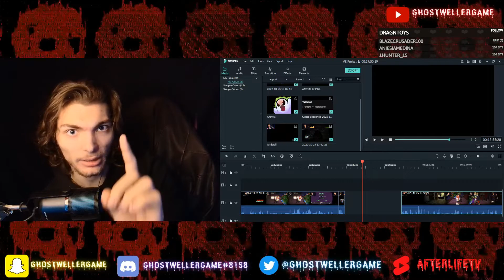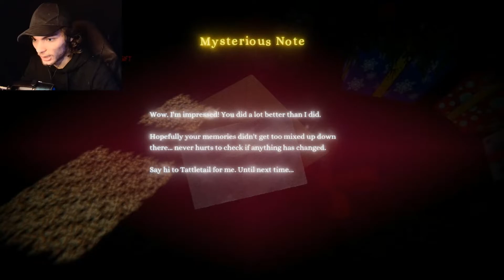Tattletail End!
I have a Discord now! You can talk and chat with anyone there and hang out with them, even me.